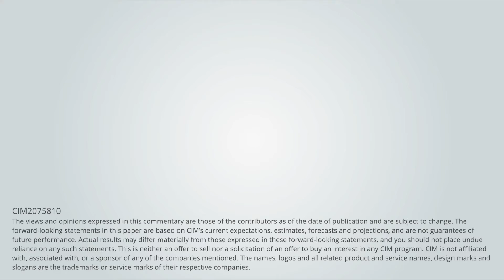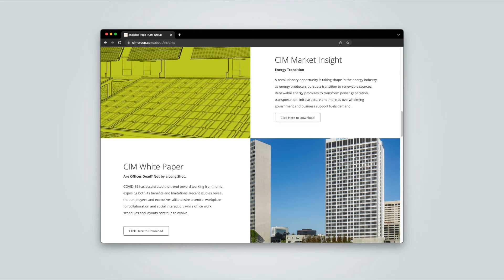Intro Video: Energy Transition Market Insight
A revolutionary opportunity is taking shape in the energy industry as energy producers pursue a transition to renewable sources. For an analysis on important trends advancing the shift from fossil fuels to renewable energy sources, download the CIM Market Insight on energy transition